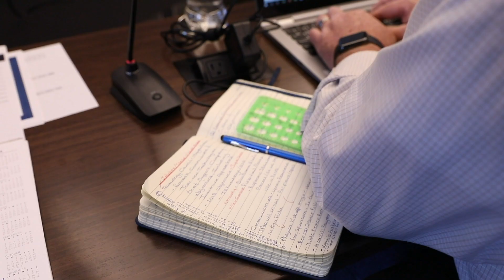Get to Know the Officer Team - Wayne O'Brien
Get to know Wayne O'Brien, the COO of Garney's western plant operations.